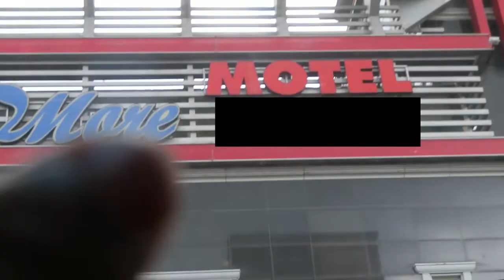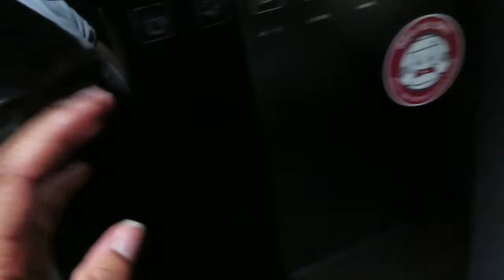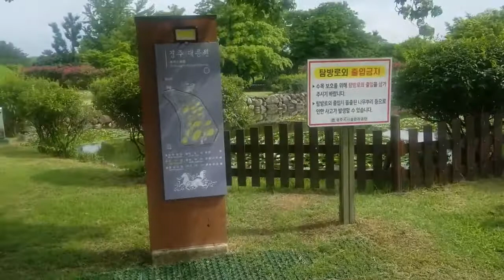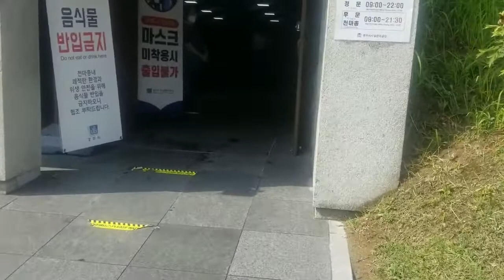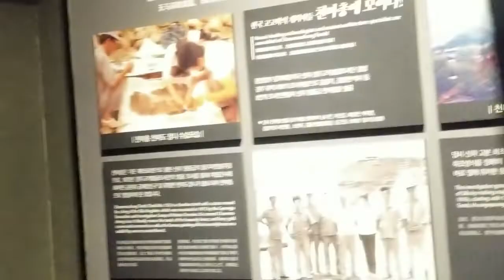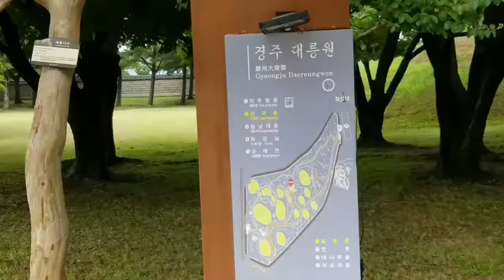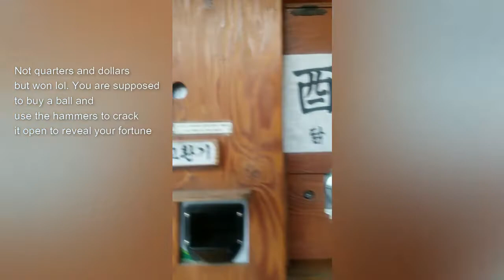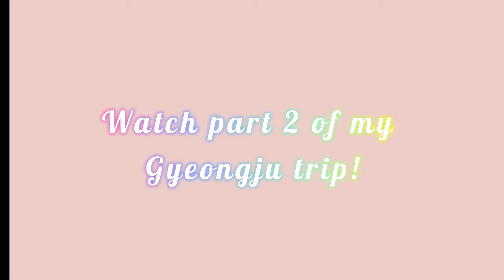My first time in Gyeongju, South Korea. Solo trip!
Kpopandkurls: watch me walk around the museum without walls in Gyeongju, South Korea!
Keep up with Kpop music video reactions!
Keep up with my type 4 Natural hair videos!